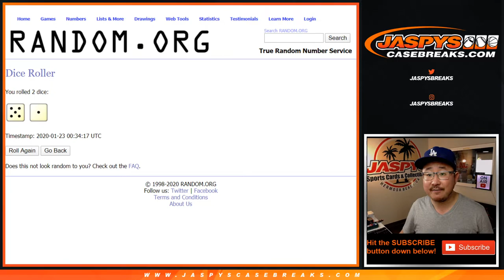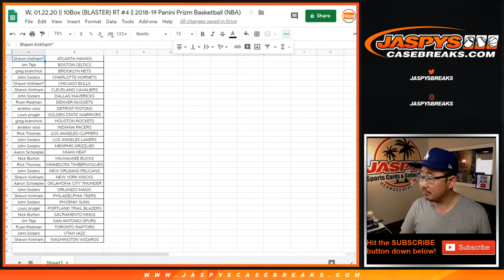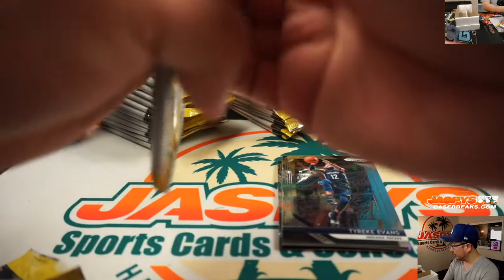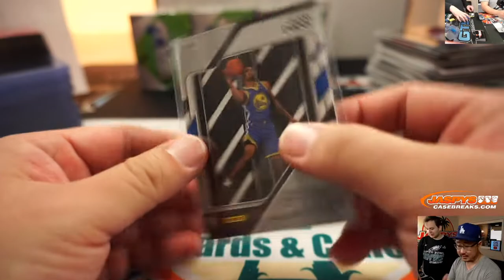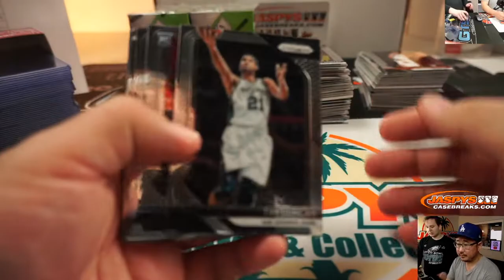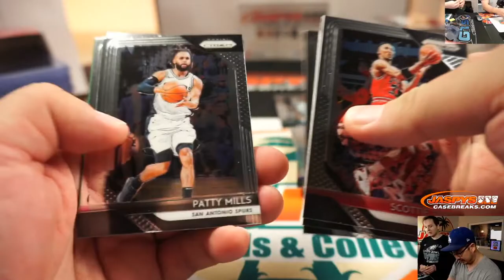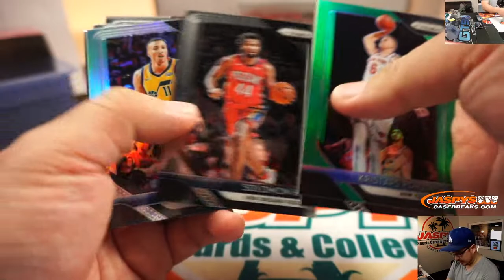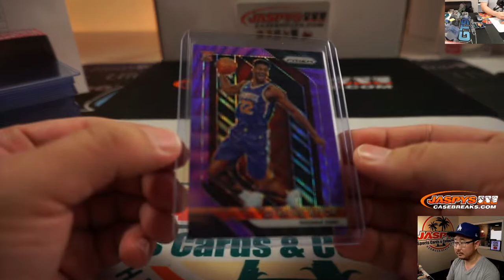W, 01.22.20 || 10Box (BLASTER) RT #4 || 2018-19 Panini Prizm Basketball (NBA)